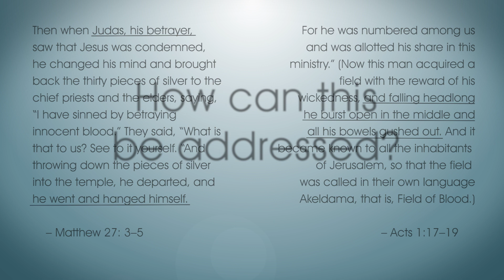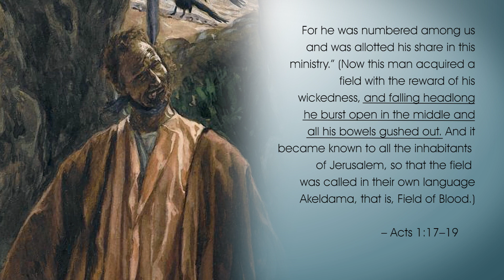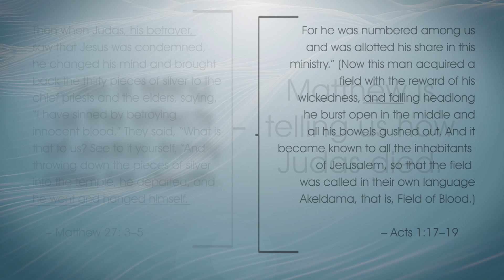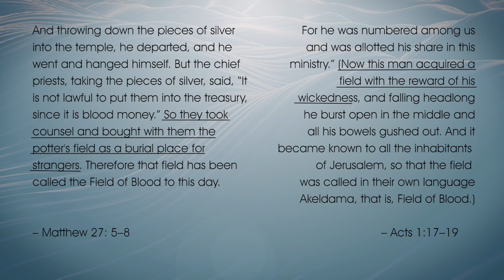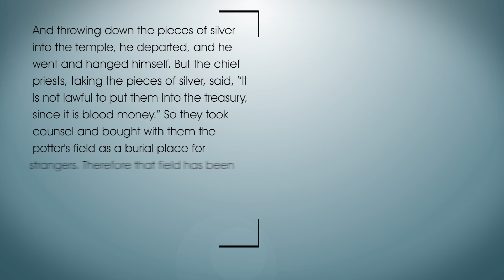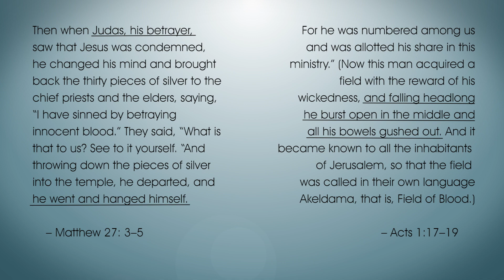The Death of Judas - Bible Contradiction #19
A minor issue, but still needs to be addressed.

Sources:
The Gospel of Matthew: A Socio-Rhetorical Commentary - Craig Keener

Textbook of Forensic Medicine and Toxicology - Krishen Vij

Acts: An Exegetical and Theological Exposition of Holy Scripture - John B. Polhill

The Fate of Judas - Audrey Conrad